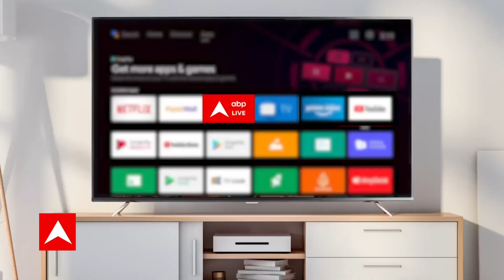BREAKING NEWS: शराब घोटाले के आरोपों को लेकर देश के 30 से ज्यादा जगहों पर ED का छापा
दिल्ली में शराब घोटाले के आरोपों को लेकर देश में 30 से ज्यादा जगहों पर ED का छापा चल रहा है। यूपी हरियाणा कर्नाटक आंध्र प्रदेश के कई शहरों में ये छापेमारी चल रही है।